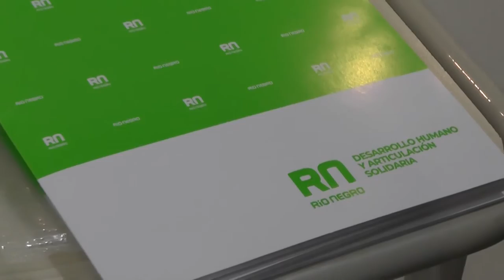SE PUSIERON EN MARCHA 80 TALLERES DE CAPACITACION LABORAL